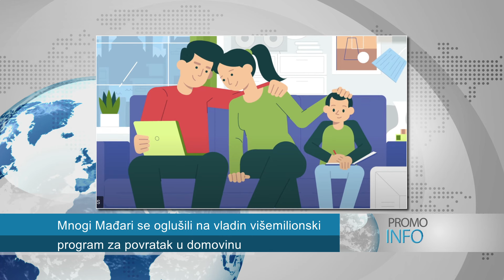Pseće MESO uskoro ZAKONOM u Južnoj KOREJI Mađari se ne VRAĆAJU iako ih ORBAN poziva kući